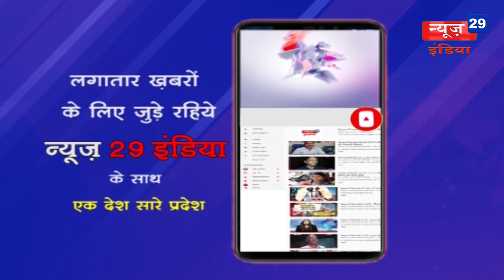News29India 22 nov news_20 प्रत्येक वर्ग की भर्ती को लेकर भाजपा विधायक ने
प्रत्येक वर्ग की भर्ती को लेकर भाजपा विधायक ने सरकार पर बोला हमला